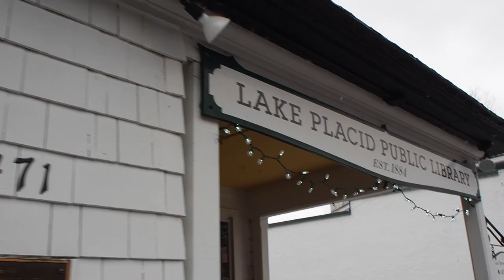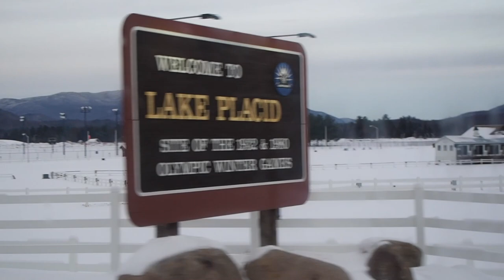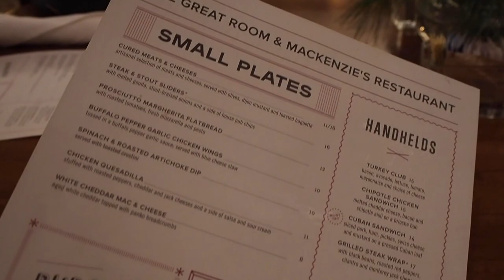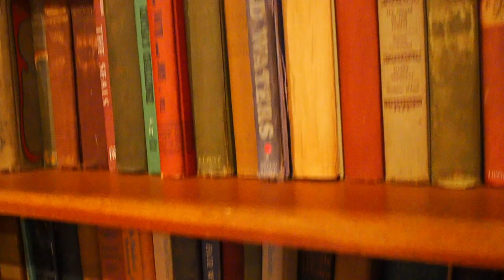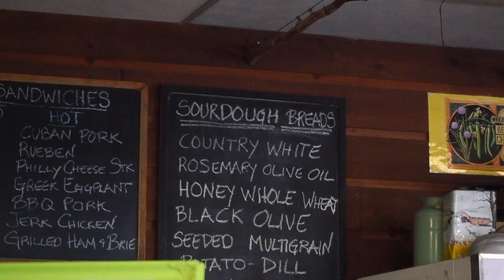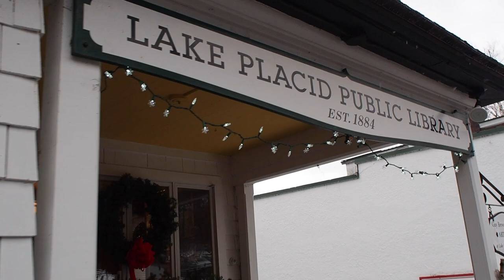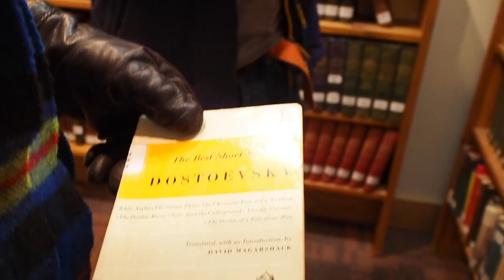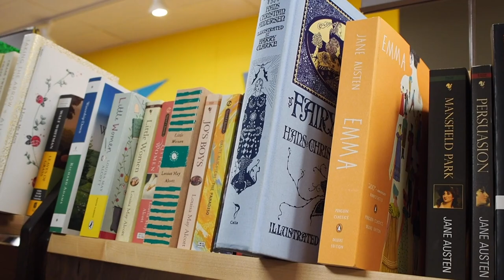❄️ Ice Skating & 📖 Book Browsing in LAKE PLACID, NY | 2018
On the fourth day of Christmas, I bring to you a throwback travel vlog from Lake Placid, NY! I never got around to editing my videos from this quick 2018 trip, hope you guys enjoy a winter wonderland getaway. ❄️😊

Welcome to the Bookish Kingdom! ✨ I’m so glad you stopped by. 😄 This channel is my hobby - I love to create and share the fun of my vacations, as well as my favorite books, fashions, crafts, music, movies, and more.

💕 Emma